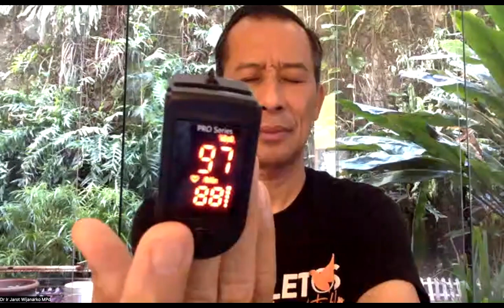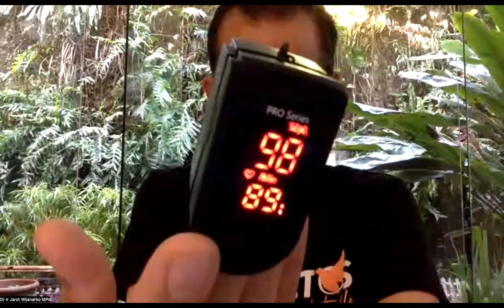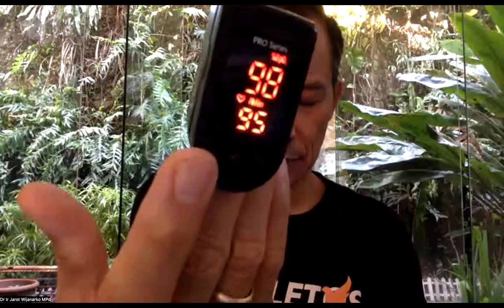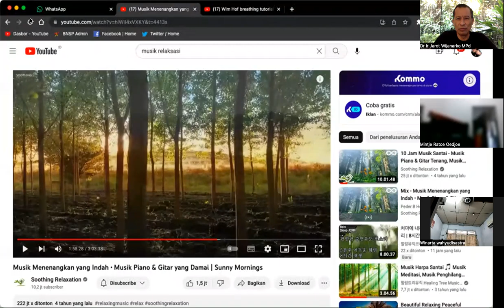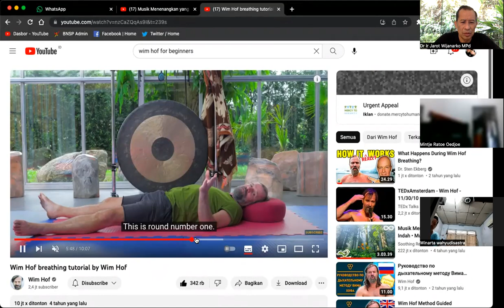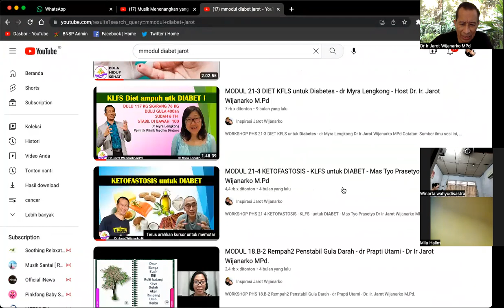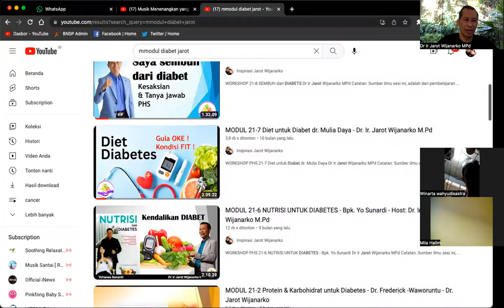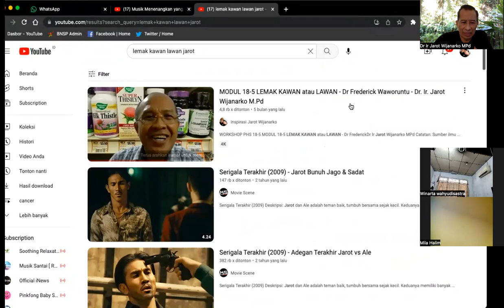TANYA JAWAB PHS 13 APRIL 05.30 wib - Dr. Ir. Jarot Wijanarko M.Pd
TANYA JAWAB PHS 13 APRIL 05.30 wib